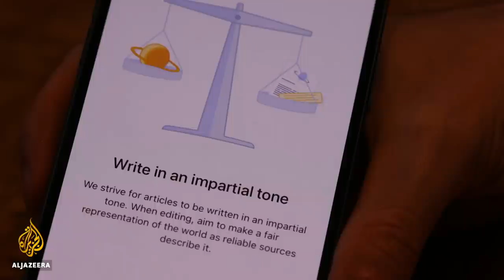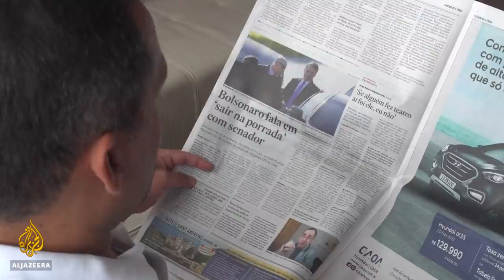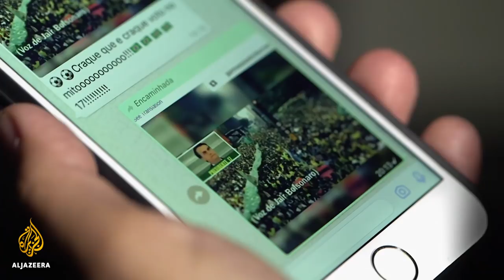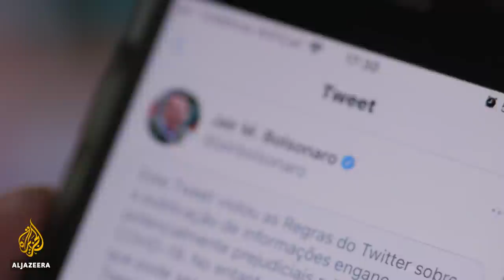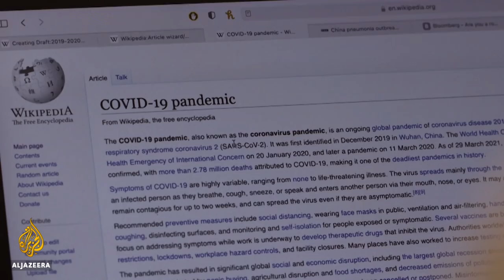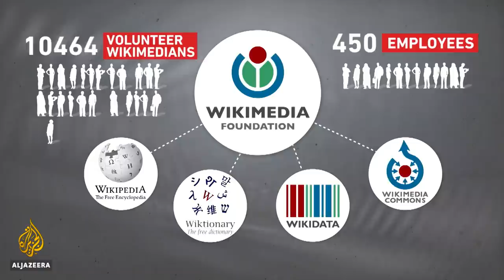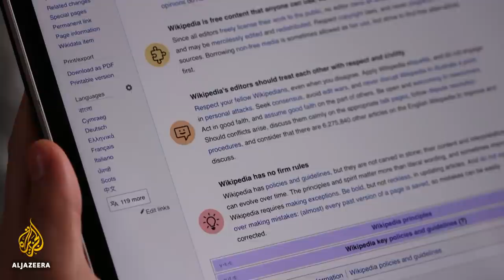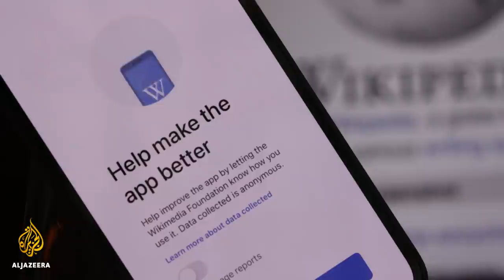Brazil: Battling Bolsonaro’s COVID misinformation | The Listening Post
Some of Brazil’s biggest media companies have come together to combat COVID-19 misinformation – a lot of which is coming from President Jair Bolsonaro’s office.

Contributors:
Luciana Coelho - Head of COVID task force, Folha de Sao Paulo
Cristina Tardáguila - Associate director, Poynter
Laura Guimarães Corrêa - Associate professor, Universidade Federal de Minas Gerais
Marcelo Lins - Journalist, GloboNews

Nicholas Muirhead and Richard Gizbert discuss a curious case of photo colourisation (and distortion) that has landed American media outlet Vice in hot water.

Wikipedia: The internet’s unlikeliest experiment turns 20
How has a free online encyclopedia built through crowdsourcing, open editing and volunteers managed to maintain its relevance and preserve its credibility? We look at what makes Wikipedia tick.

Contributors:
Katherine Maher - CEO, Wikimedia Foundation
Sandister Tei - Co-founder, Wikimedia Ghana User Group
Shane Greenstein - Professor, Harvard Business School

00:00 Intro
02:19 Bolsonaro’s COVID misinformation
11:42 Radar
14:17 What makes Wikipedia Tick?
24:17 Endnote